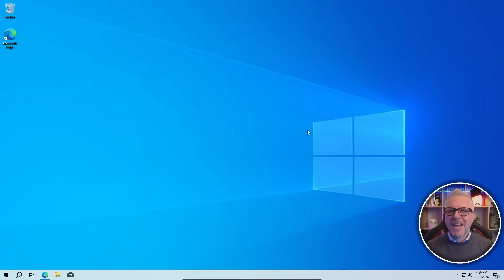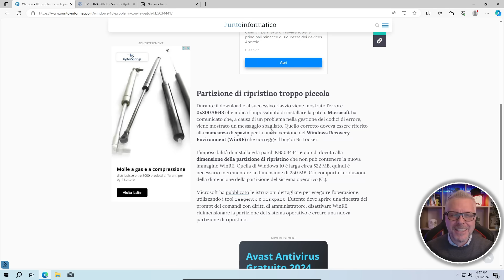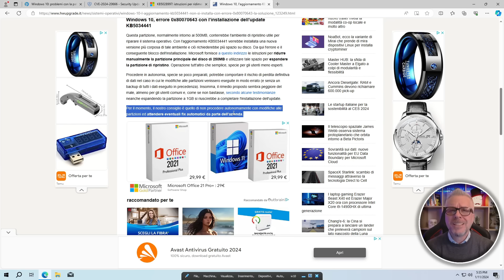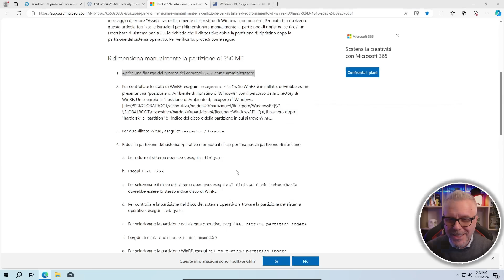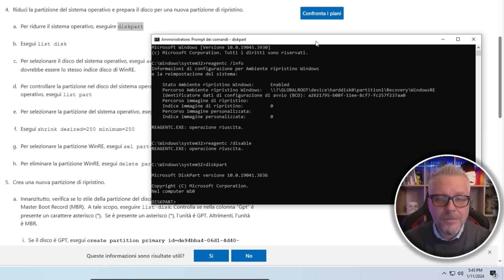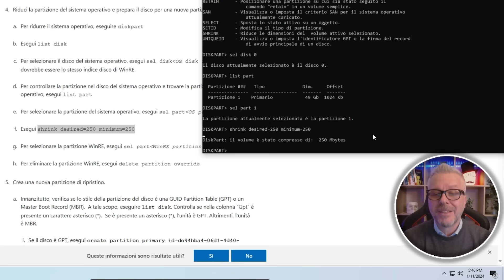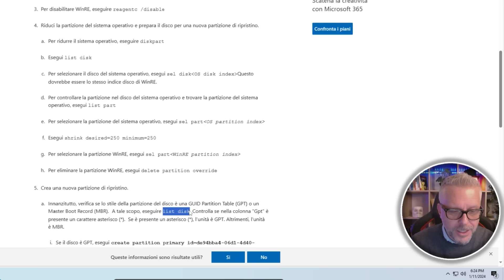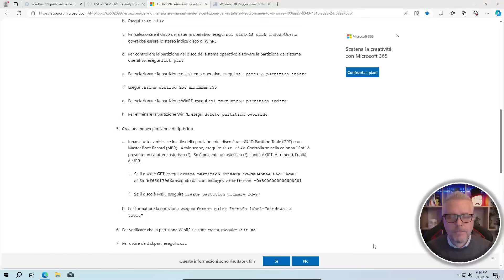ATTENZIONE: Errore 0x80070643 con l'aggiornamento KB5034441 ecco come risolvere!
Hai riscontrato l'errore 0x80070643 durante l'installazione dell'aggiornamento KB5034441 per Windows 10?

In questo video, ti mostreremo come risolvere questo problema.

L'errore 0x80070643 si verifica quando la partizione di ripristino di Windows è troppo piccola per contenere l'aggiornamento.

Per risolvere il problema, è necessario aumentare la dimensione della partizione di ripristino.